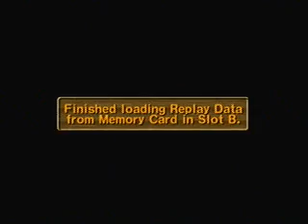Super Monkey Ball 2 - Fails 2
Wasted potential.